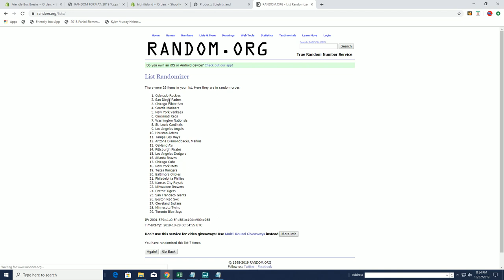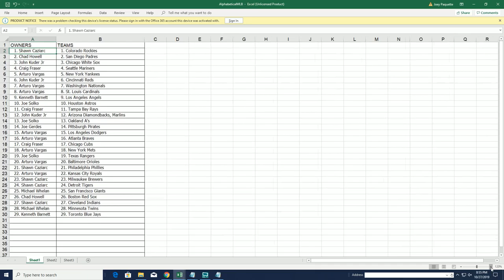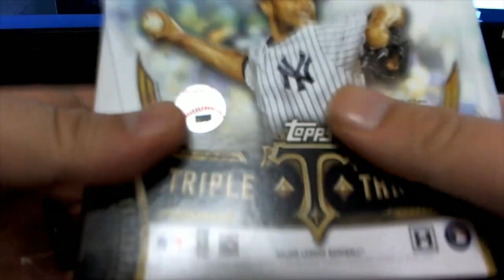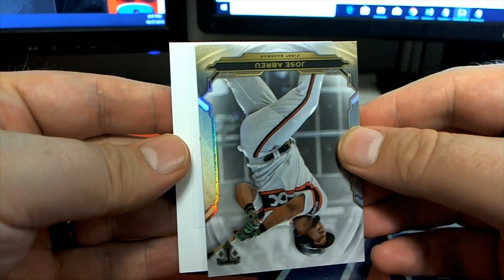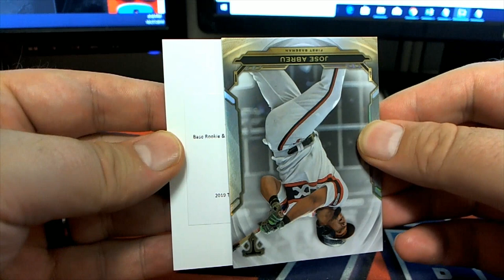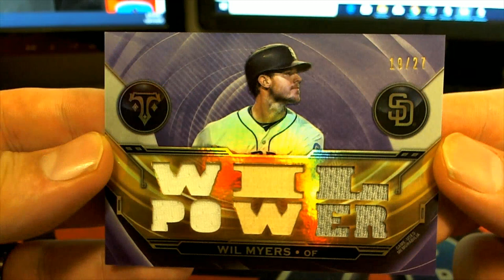2019 Topps Triple Threads Baseball ID 19TTTBB108